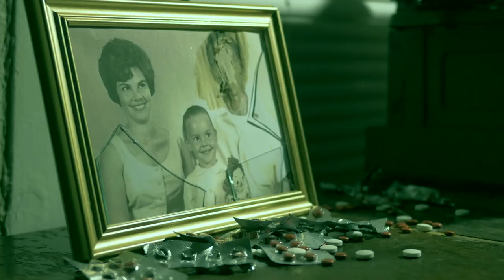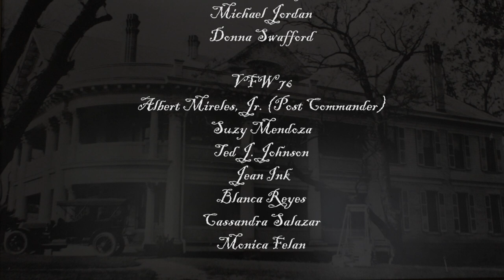Delirium - Short horror film